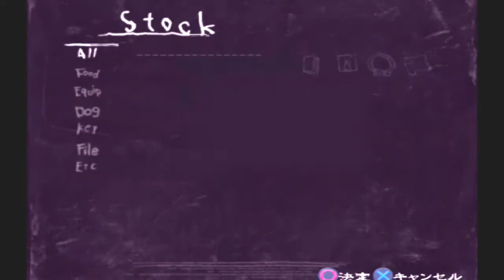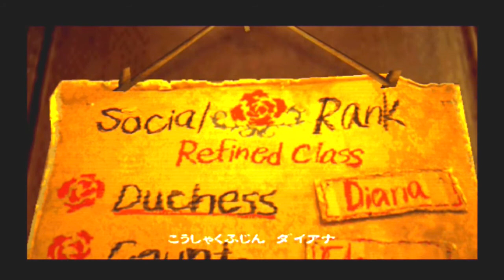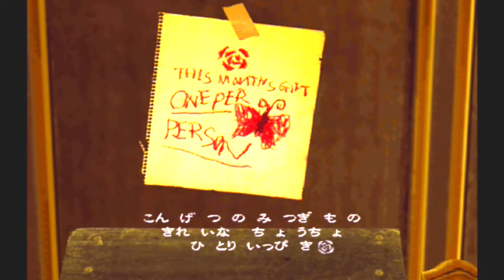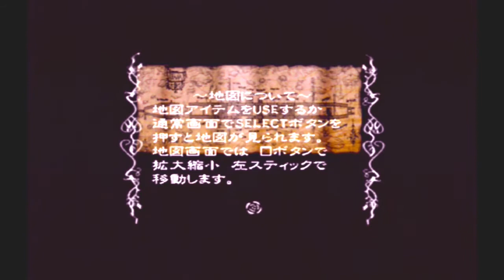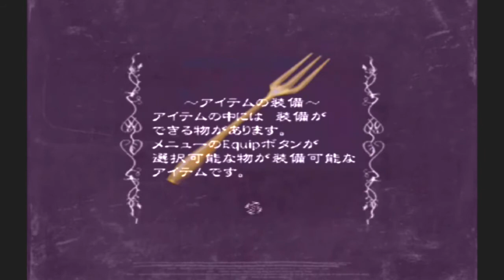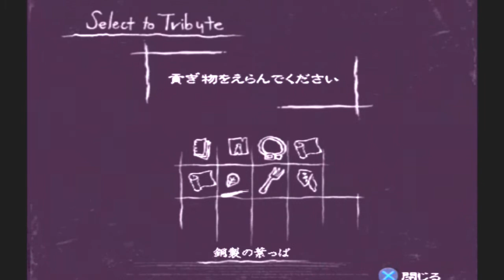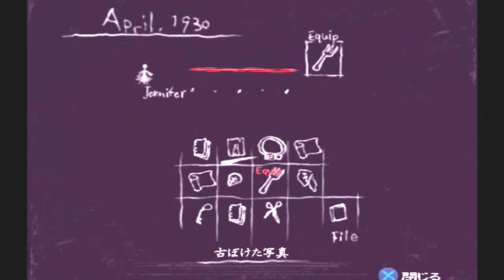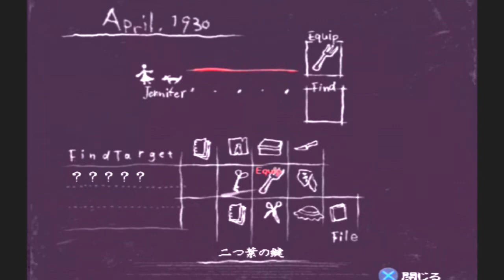ＰＳ２ソフト ＲＵＬＥｏｆＲＯＳＥプレイ動画＃０３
２００６年ソニーより発売。パンチライン開発。
ＰＳ２ソフト　ＲＵＬＥｏｆＲＯＳＥのプレイ動画。
ラブデリック系としてはかなり浮いた本格サイコミステリーアドベンチャーゲーム。
問題作とも言われてるけど、面白いし全体的にオシャレ。
・不幸なクローバー畑の章